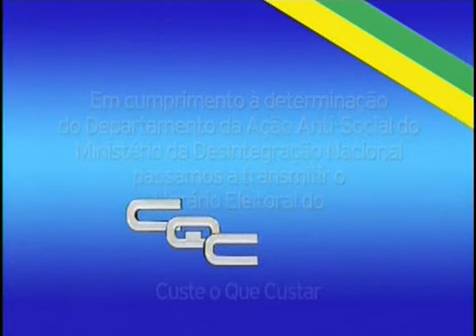Horario Eleitoral do CQC - Candidato que Fala Pouco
Está no Ar o Horário Eleitoral do CQC! Diariamente Propostas do CQC!